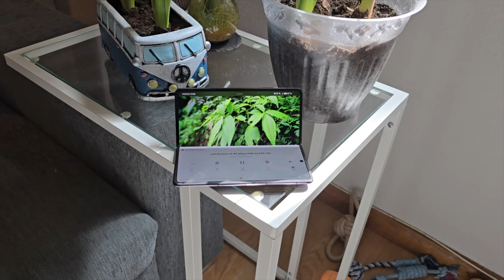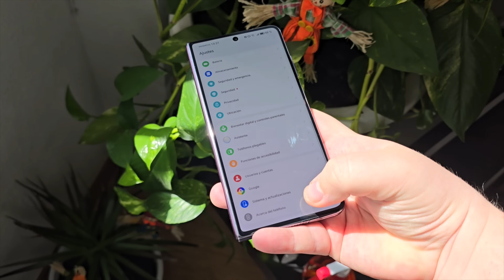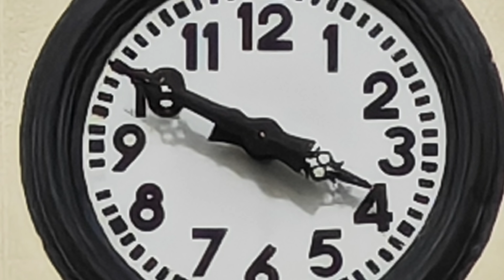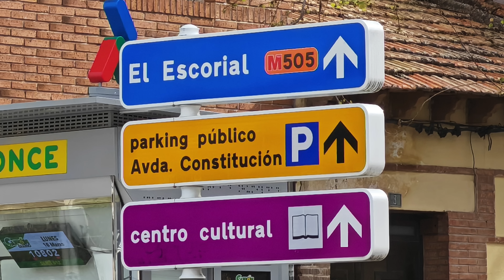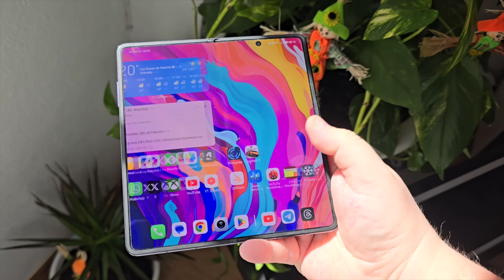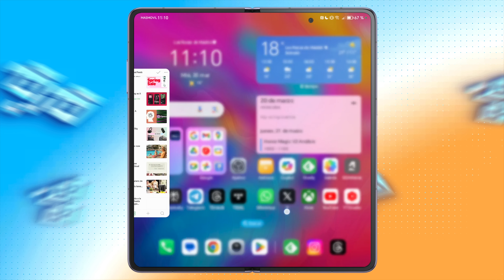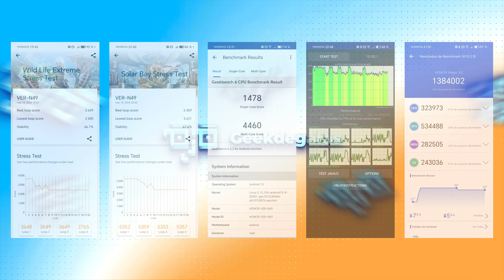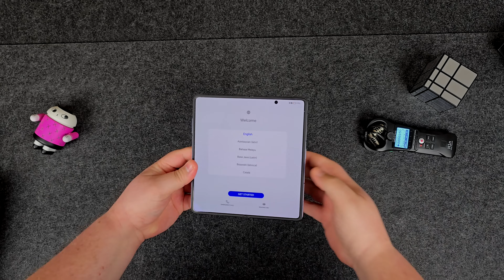Honor Magic V2 REVIEW ¿CÓMO ES POSIBLE?